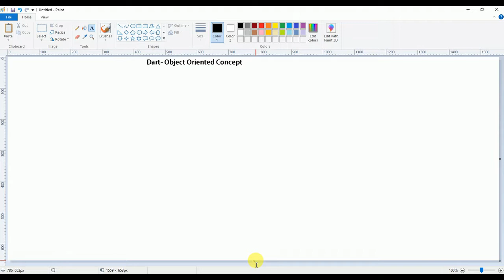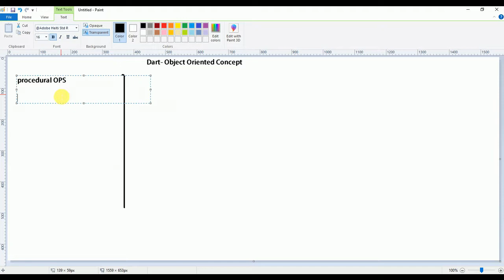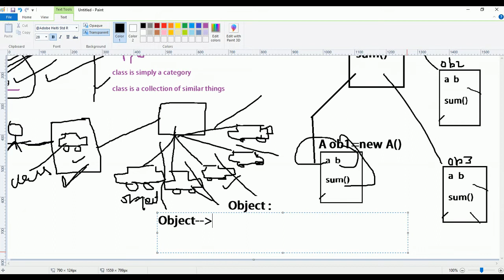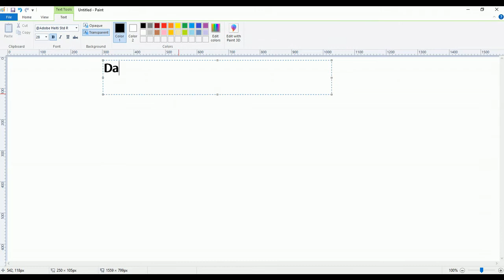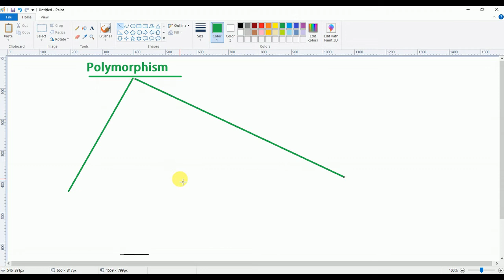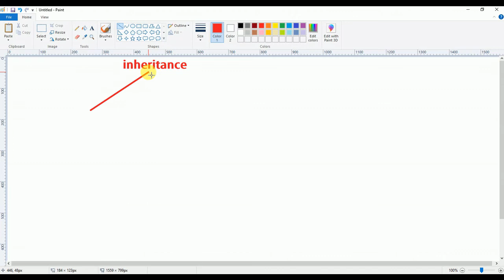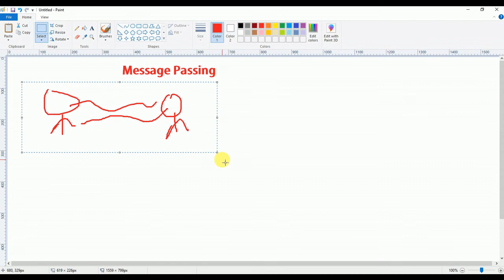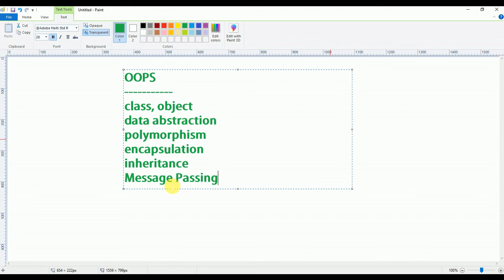Complete Object Oriented Programming Concept with Real Life Example | OOPs | Features of OOPs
This video elaborates the complete idea of Object Oriented programming system which belongs to all OOP supportable languages.  if you like it do comment and share.